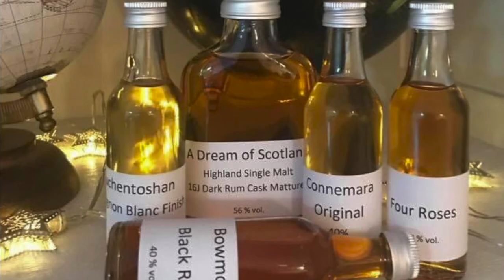Talisker x Parley Wilder Seas XO Cognac Cask Finish Verkostungsvideo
In diesem Video verkoste ich den Whisky Talisker X Parley Wilder Seas XO Cognac Cask Finish mit der Whiskybase-ID: 229467

Schaut auch gerne mal bei Spreadshirt rein:
Schaut auch gerne mal auf meinen Zweitkanal